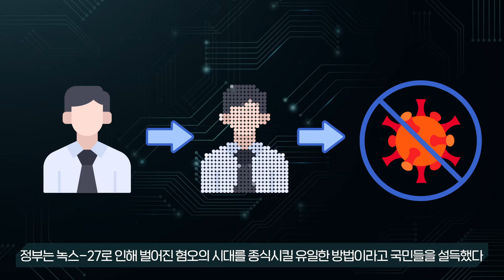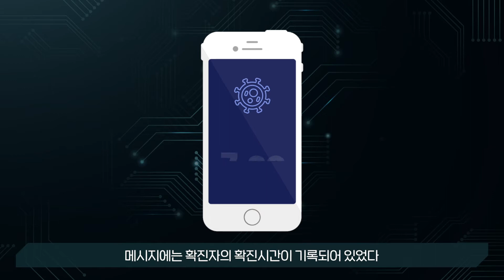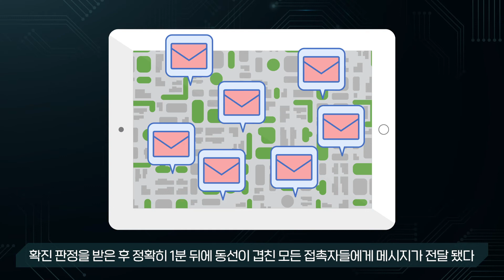확진자와 경로가 겹쳤다! 디지털트윈​ 스마트시티 가 전염병을 이기는 방법 | FactionaLX 2부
확진자와 경로가 겹쳤다!
하지만, 디지털트윈 방역 시스템이 가동된다면?

디지털트윈 기술이 국민의 삶에 어떤 변화를 줄수 있는지,
실제 개발 중인 디지털트윈 기술을 바탕으로
구성된 가상의 이야기를 통해 알아봅니다.